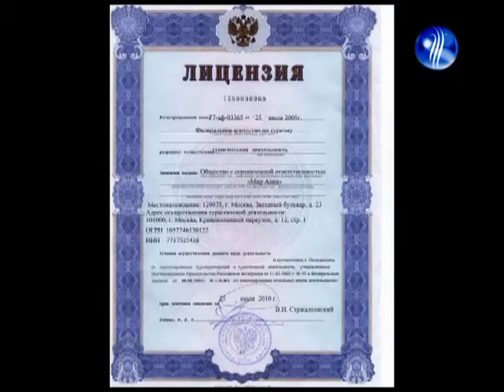Сергей Богатский ."Континент-S"турагентство-тел.2650353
Сюжет о туризме.Все верно,за исключением,что лицензирование в туризме отменено,а жаль!!! Сергей Богатский ( турагентство Континент-S)